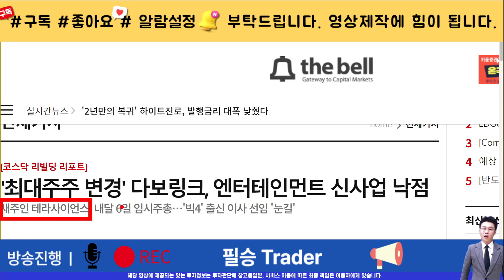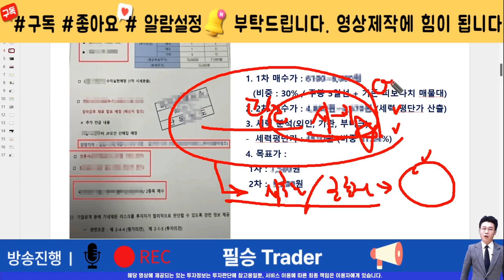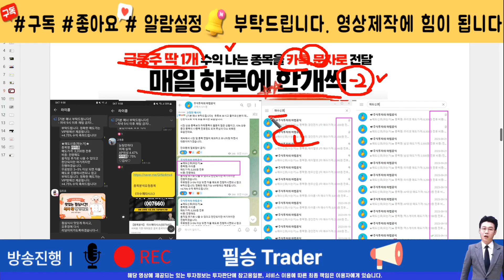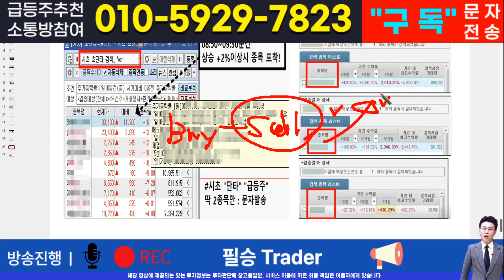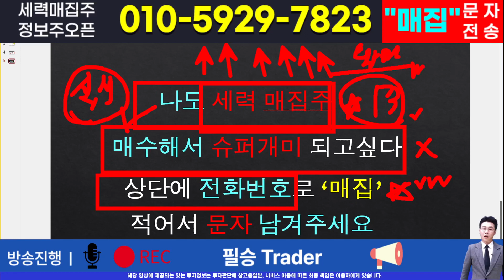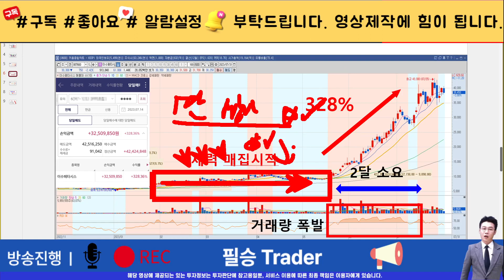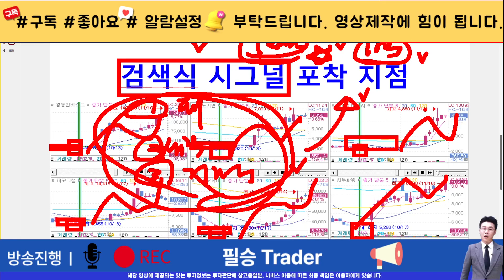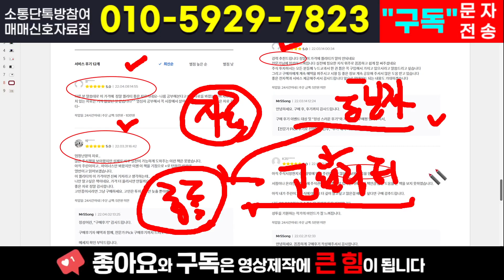[주식]다보링크 - 세력들은 이미 팔고있다? 대응전략전술 대공개합니다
실시간 구독자소통 카톡방 투자정보 텔레그램